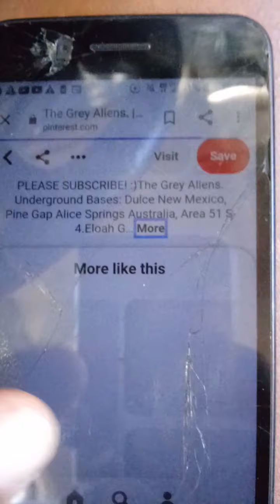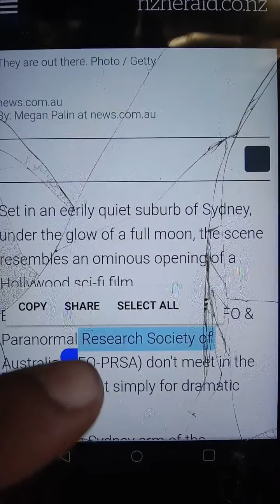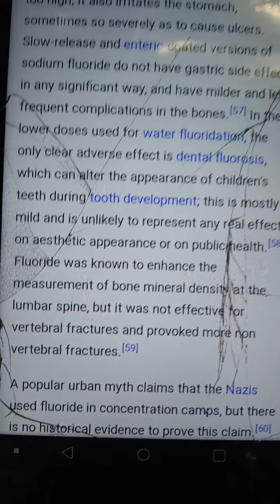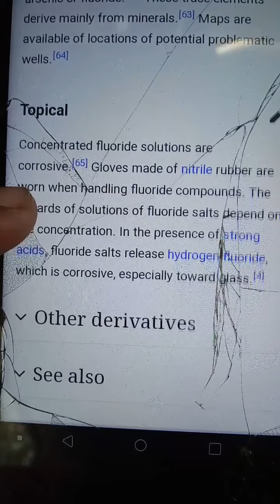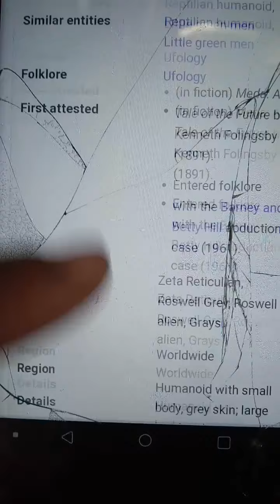Grey Aliens & Fluoride (+ Flurosis in Teeth of Abducted Children)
I am dealing with alot of issues medically due to the abductions, childbirths ,and experimenting. Thank you so much. I am also able to do 1 on 1 google duo chats with those who have questiins other abductees.